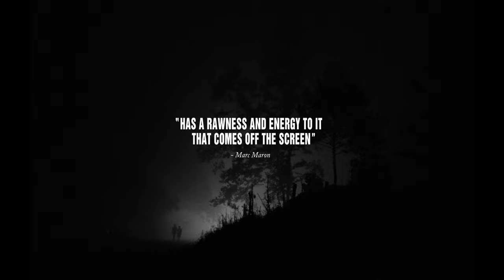Spring Night Summer Night (1967) - Trailer [HD]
Italian neorealism meets the coal-mining country of southeast Ohio in this little-seen wonder of 1960s, American independent cinema. Director J.L. Anderson, a film professor at the University of Ohio, utilized non-professional actors, on-location photography, a shoestring budget, and a passionate knowledge of international film to create what Richard Brody of The New Yorker calls a “tense, myth-drenched drama of liberation and retribution.”

Carl (Ted Heimerdinger) and Jessie (Larue Hall) are half siblings who feel trapped by the existential and economic pressures of living in the small mining town of Canaan, Ohio. Their shared rebellion soon takes on the form of an illicit love affair depicted in interwoven sequences of lusty poeticism and ethnographic vérité. When Jessie becomes pregnant, the tension between the couple’s youthful vitality and the dire realities of rural society leads to consequences both despairing and hopeful.

Bumped from its premiere slot at the 1968 New York Film Festival to make room for John Cassavetes’ Faces, the fate of Spring Night Summer Night was nearly sealed when its original distributor insisted that it be recut as an exploitation film under the title Miss Jessica Is Pregnant. Fortunately, thanks to the brilliant restoration efforts of Peter Conheim and Ross Lipman - along with the generous support of director Nicolas Winding Refn’s byNWR - the film was scanned in 4K resolution from the 35mm camera negative, and carefully reconstructed according to J.L. Anderson’s original vision.

BONUS MATERIALS INCLUDE:

• The Bluegrass Trilogy - Three early short films from director J.L. Anderson and Franklin Miller: Football As It Is Played Today (1961), How Swived (1962), and Cheers (1963).
• In the Middle of the Nights: From Arthouse to Grindhouse and Back Again - Ross Lipman presents Spring Night Summer Night in contrast to the recut exploitation film, Miss Jessica Is Pregnant.
• I’m Goin’ to Straitsville (2020) - Peter Conheim explores the locations of Spring Night Summer Night fifty years later.
• 16mm Behind-the-Scenes Footage (1967) - Rare and previously unseen material from the film’s production (featuring an optional commentary track by producer and co-writer Franklin Miller).
• Spring Night Summer Night: 50 Years Later (2020) - Glenn Litton interviews cast and crew of Spring Night Summer Night, discussing the legacy of the film and the challenges it faced theatrically.
• Cleveland Cinematheque Q&A (2016): Blu-ray only - A panel discussion with original cast and crew before its 2016 Cleveland, Ohio screening.
• Slideshow Gallery - Images by photographer Jon Webb taken during production.
• Collector’s Edition Souvenir Booklet - Limited edition exclusive booklet with a new essay by Ian Mantgani, Glenn Litton’s memories of director Joseph Anderson, Peter Conheim on the film’s restoration, a look at the career of distributor Joseph L Brenner, an overview of critical responses, and film credits.